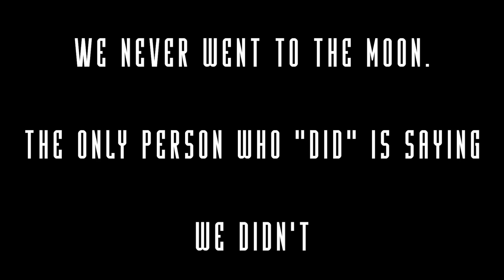"Buzz" admits we didn't go to the moon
It seems to me that going to the moon was more of an inspiration.  Something that, not only we needed but what the world needed.  There is no Santa Clause, get over it.  We are not on Mars also. (another mind blower).  That was a picture of a LEMMING.   Let's see if it is still there...stupid...naive.